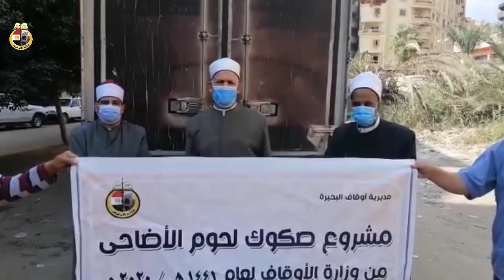استلام 2 10 2020م